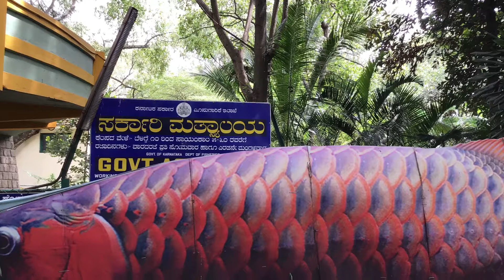Red Tail Shark In Government Aquarium Bengaluru ,Near Cubbon Park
Red Tail Shark is a small,Colorful,freshwater fish. It is ever active. These look attractive so they are popular aquarium fish.